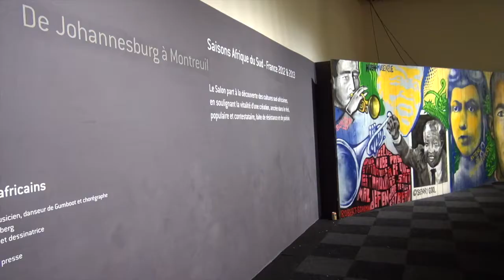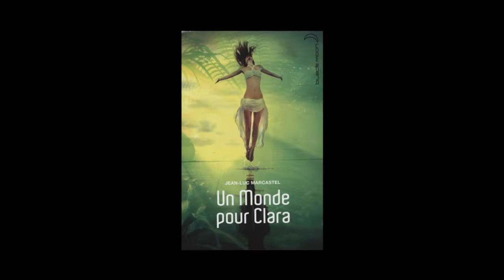Jean-Luc Marcastel - Un monde pour Clara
A l'occasion du salon du livre et de la presse jeunesse de Montreuil 2013, Jean-Luc Marcastel vous présente son ouvrage "Un monde pour Clara" aux éditions Hachette.